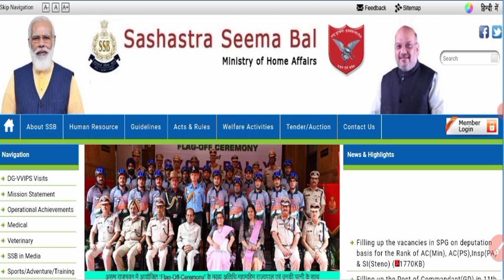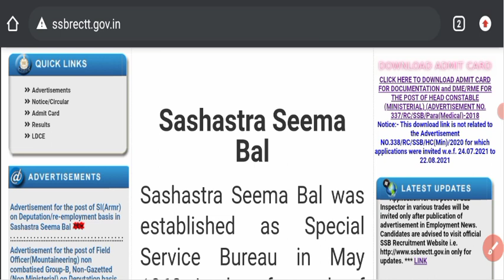SSB Head Constable Admit Card 2021 | SSB Tradesman Admit Card 2021| SSB ADMIT CARD 2021!कब जारी होगा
ssb tradesman recruitment 2021
how to download ssb tradesman admit card 2021
ssb tradesman admit card download 2021
ssb tradesman
study and examination
ssb tradesman documen
SSB HC Ministerial Admit Card 2021 Download ¦¦ How to Download SSB Head Constable Admit Card 2021
ssb hc admit card date 2021
ssb hc new update
SSB Tradesman Admit Card 2021 New Update || बड़ी खुसखबरी || SSB HC Ministerial New Update
how to download ssb admit card 2021
ssb head constable recruitment 2021 admit card kaise download
ssb head constable ministerial admit card 2021
ssb hcm admit card 2021
ssb hc physical date 2021
शस्त्र सीमा बल हेड कॉन्स्टेबल भर्ती 2021
SSB Head Constable Recruitment 2021
SSB HCM & Tradesman Physical Date 2021
Ssb head constable Physical admit
SSB Tradesman physical
Ssb physical date
ssb new notice
ssb physical date
ssb trademan physical date
ssb tradesman admit card
ssb head constabe admit card
Ssb tradesman physical admit card 2021
Ssb hcm physical admit card